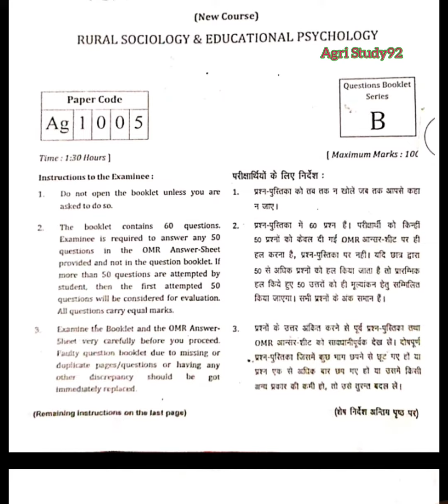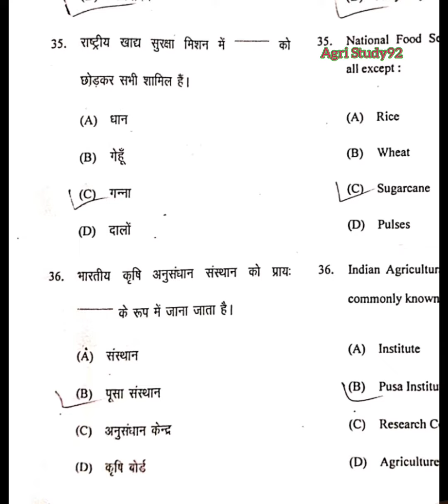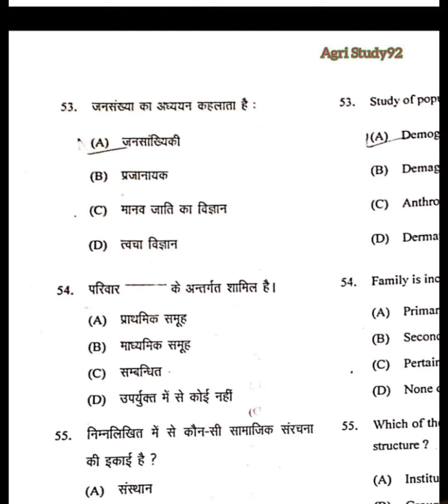Rural sociology and psychology first semester Question paper 2022।। CSJM University।।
_@Agri Study92 _#Rural sociology and psychology first semester previous year question paper 2021-22 csjm university objectives types Questions। ।_#all BscAg previous year question paper available